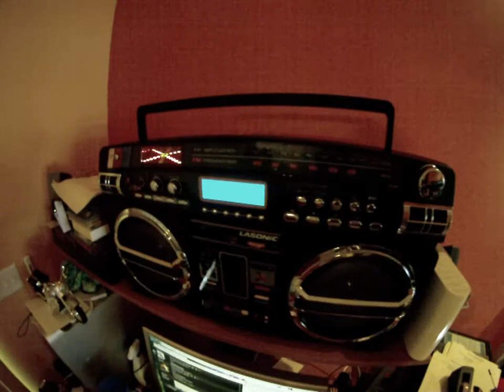Lasonic i931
My new toy.  Playing MP3 files off a SD card.